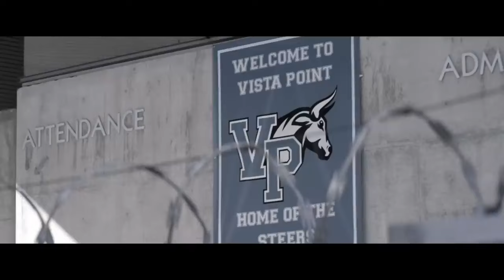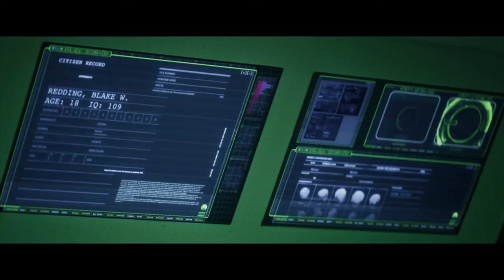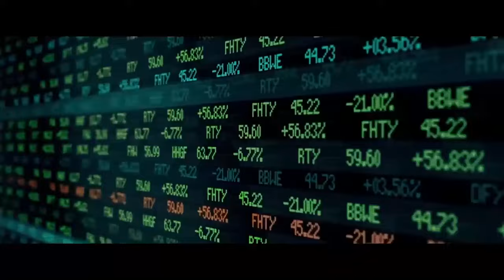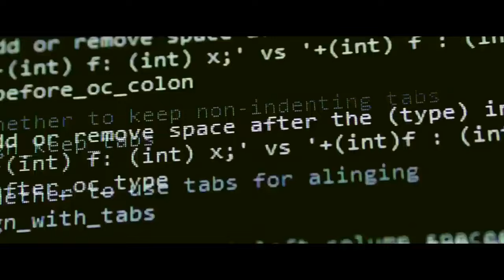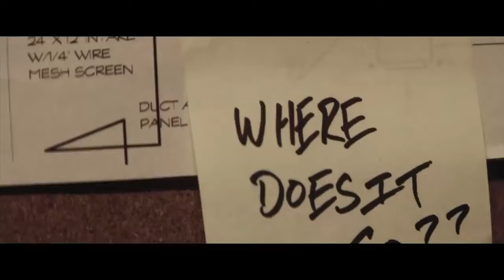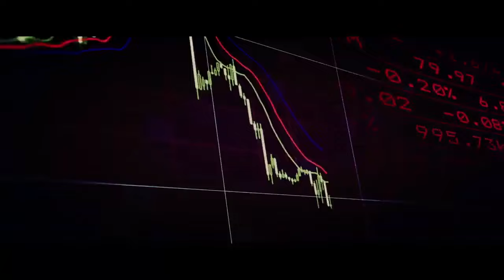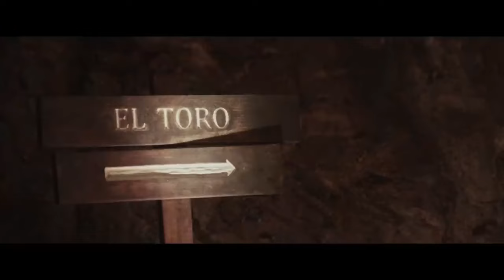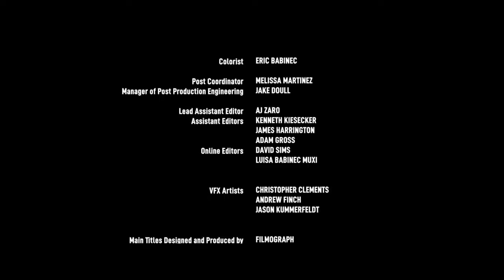THE: THINNING:new world order#the thinning#holly wood#action movies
The thinning